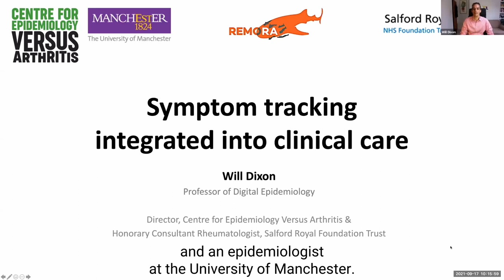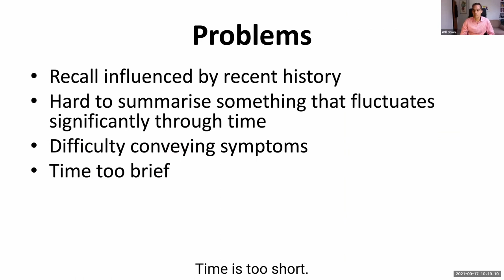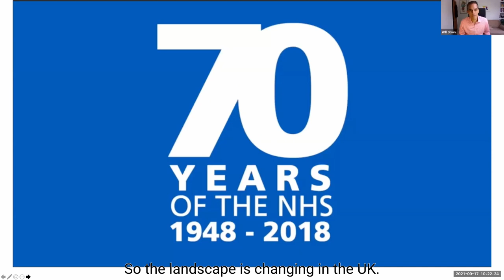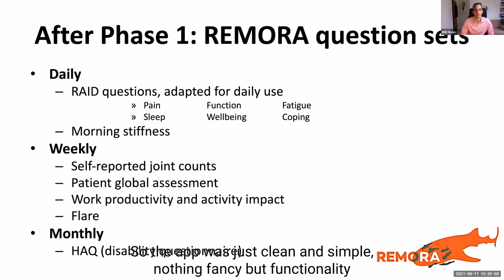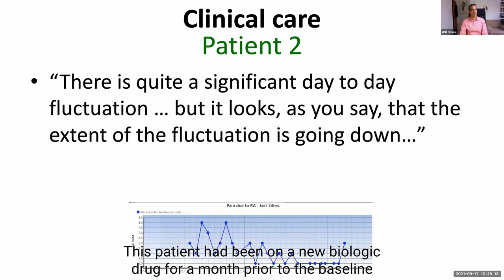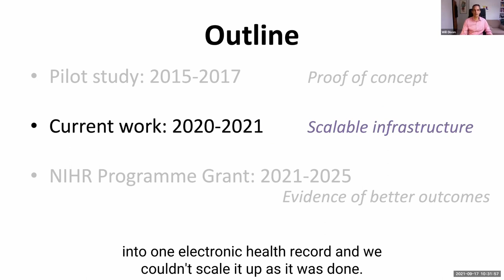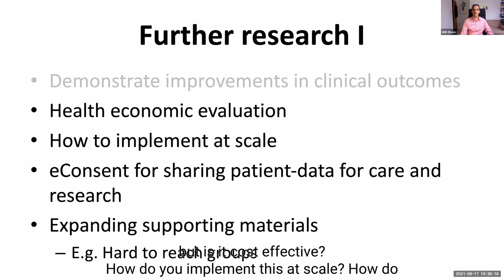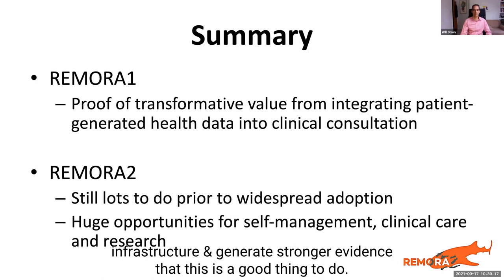Wearables - Lupus Europe Convention 2021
On the 24th of September we had a presentation by Prof. Will Dixon on lupus and wearables. Prof. Will Dixon is a Professor of Digital Epidemiology at the University of Manchester and Director of the Centre for Epidemiology Versus Arthritis.

Fitbit, Apple watch, smartphones…so many measuring devices that accompany us every day. Can they help us, as lupus patients, live better with the disease? Watch this video to discover new, potential applications of wearables in rheumatology clinical practice!